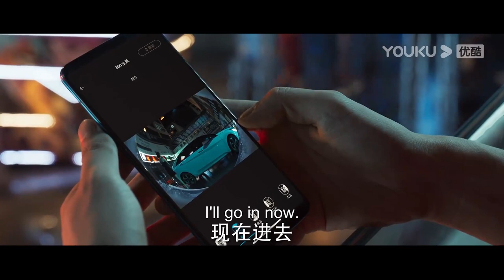王一博这段捂住同事口鼻不让他说话太好笑了，王一博演技真的好灵动啊~ | 冰雨火 Being A Hero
剧名（Drama Name）：冰雨火 Being A Hero